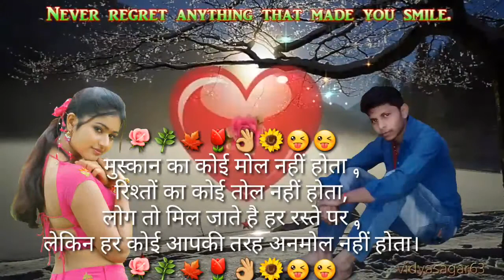Ram Narayan Rajbiraj